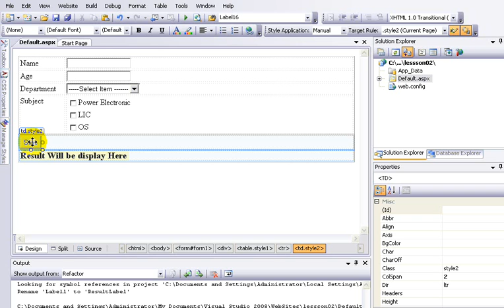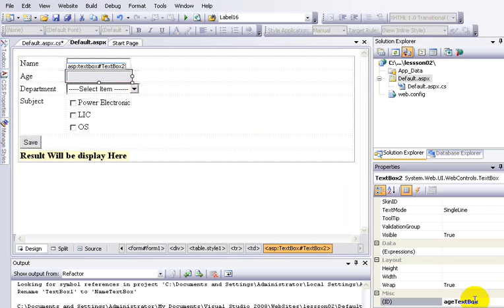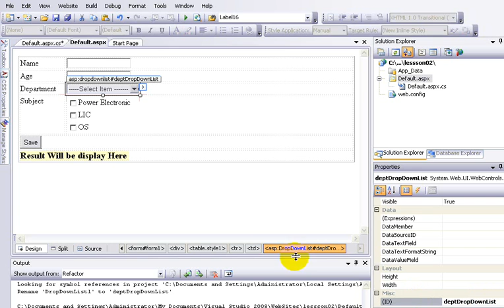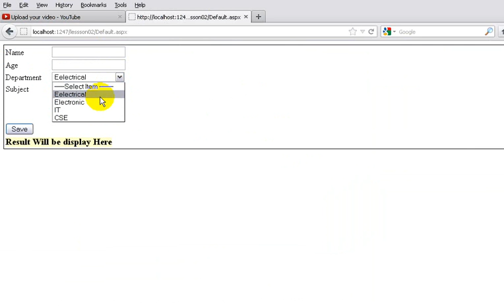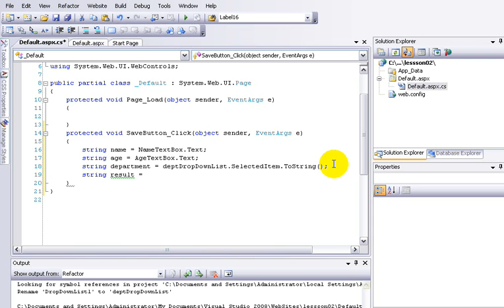Asp.Net (C Sharp ) Tutorial in Tamil part - 5 String